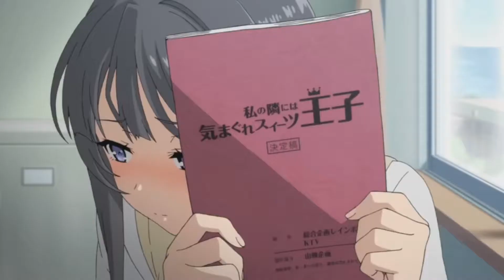Bunny Girl is cute